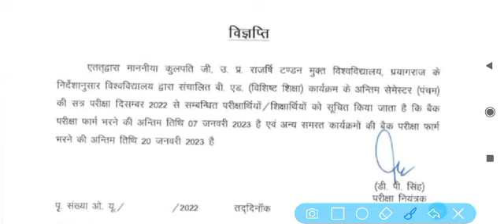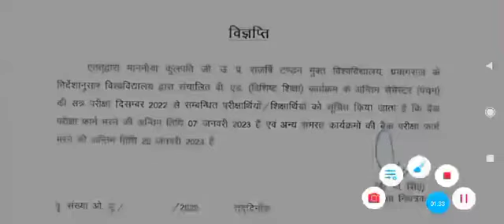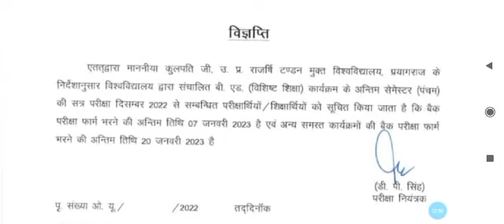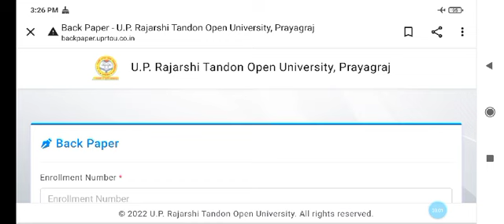Uprtou Backpaper form Released 2023|Backform Last date Notice Uprtou